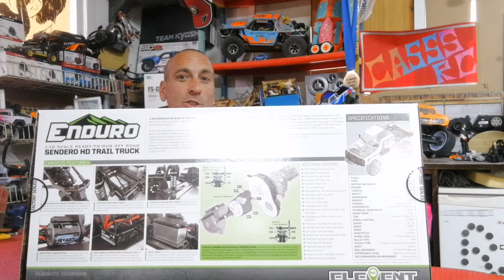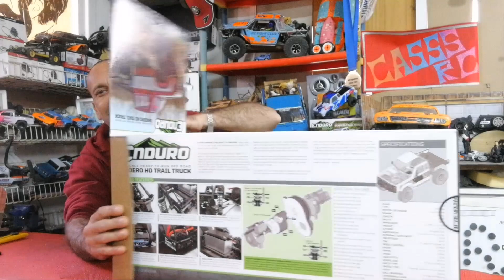Element RC Enduro Sendero HD unboxing.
פתיחת קופסה של אלמנט אנדורו סנדרו HD